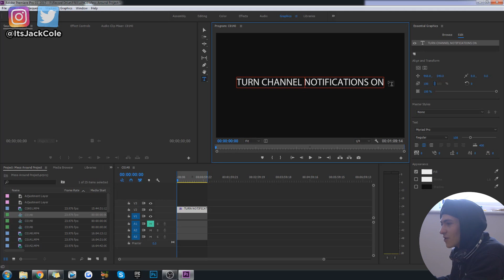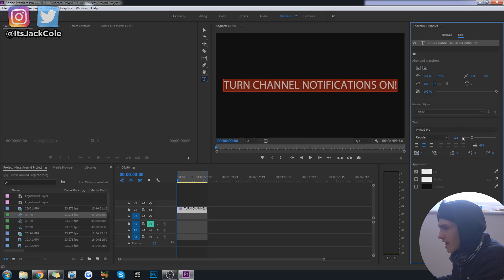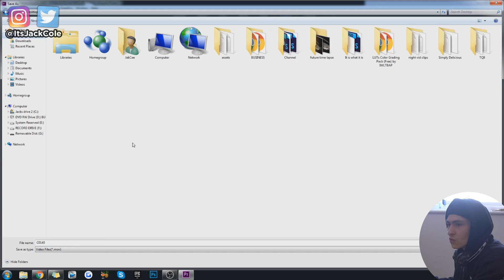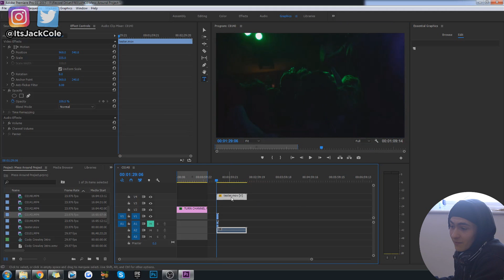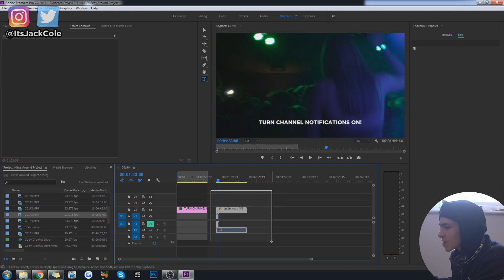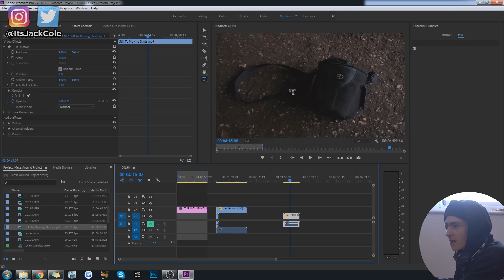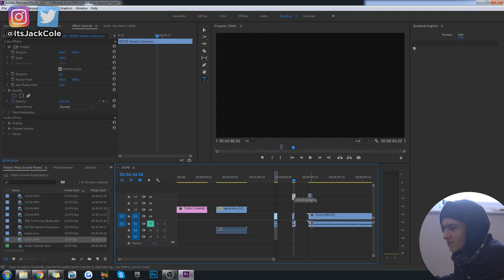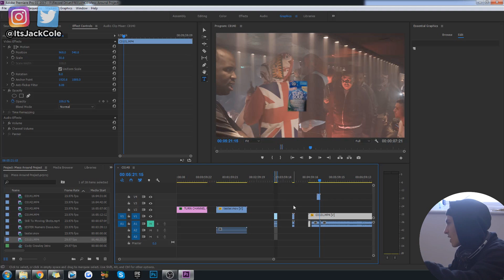How To Export With a Transparent Background Tutorial in Premiere Pro (Alpha Channel Tutorial 2018)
How To Export With a Transparent Background Tutorial in Premiere Pro (Alpha Channel 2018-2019 Tutorial) | ItsJackCole